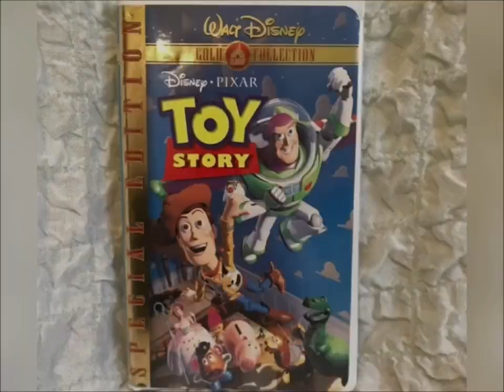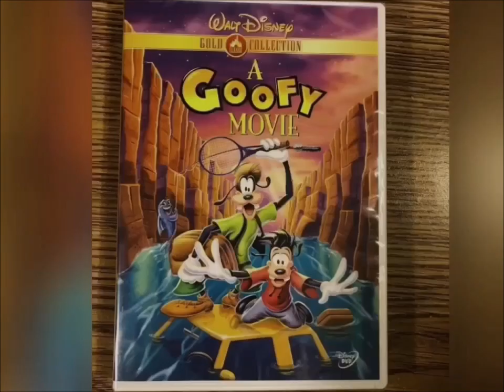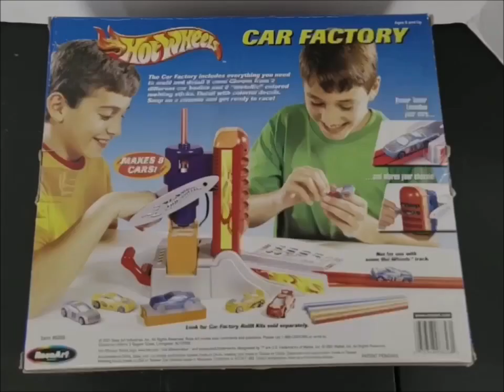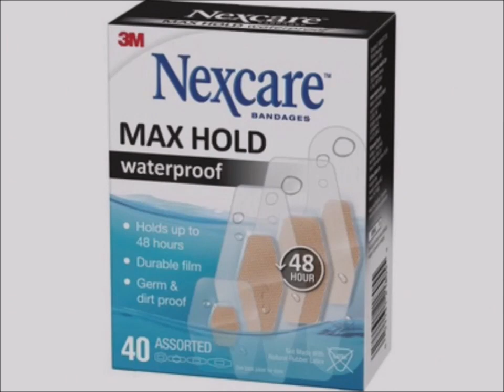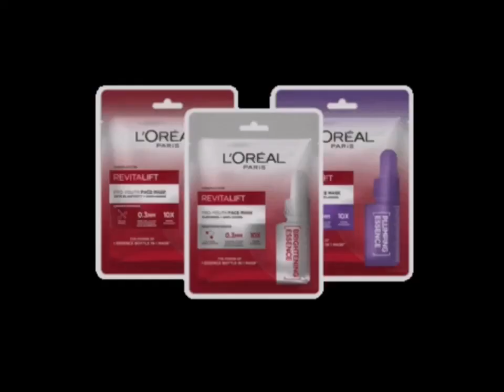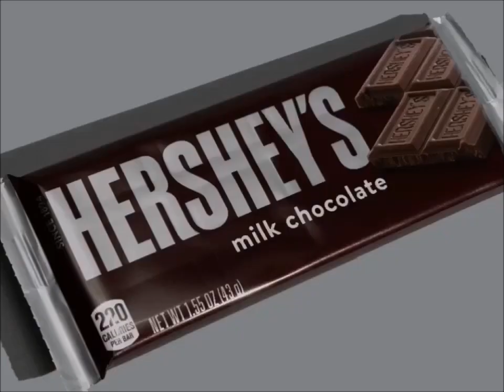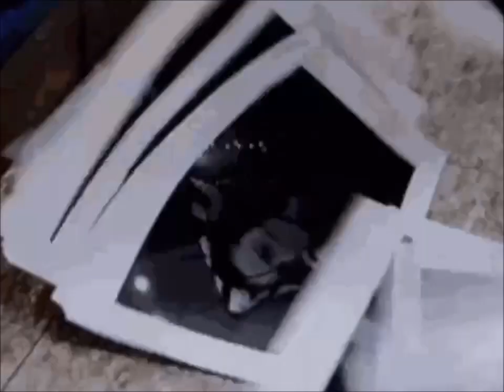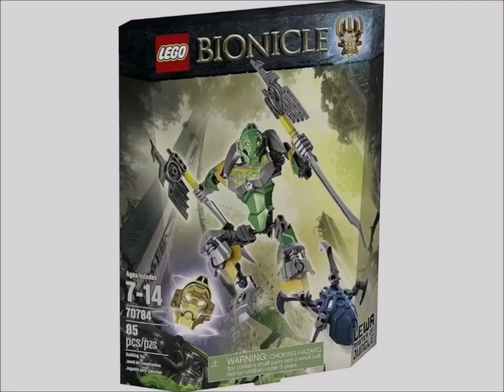YTV 2003 2point4 Children Commercial Break #19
Date 2003
1. YTV Ping Pong Tennis Bumper 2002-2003 (Sick Fly Short ID 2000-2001)
2. Kellogg's Hunny B's Commercial
4. Revlon Hair MakeUp Commercial
5. Safeway Canada Pillsbury Cookies Nutella Hershey's Ice Cream Nestle Drumstick Treats Commercial
6. Government Of Canada Pillsbury Cookies Hershey's Milk Chocolate Nutella Cadbury Oh Henry M&M's Peanut Butter Reese's Peanut Butter Cups Oreo Christie Food Treats Nickelodeon TV Show SpongeBob SquarePants ReBoot Mainframe Entertainment Alliance Atlantis Shaw Cable Bear YTV DBZ  Nickelodeon Nick Jr Productions Treehouse TV Nelvana Corus Entertainment Company Dora The Explorer Franklin Commercial
7. AOL Commercial
8. Sock Em Boppers Commercial
9. Burger King Restaurant Canada Commercial
10. Hot Wheels Car Factory Toys USA Commercial
11. YTV Dragon Ball Z TV Show Cadbury Treats M&M's Peanut Butter Oh Henry Creamy Caramel Crunchy Fudge Chocolate Coating Peanuts Hershey Canada Reese's Peanut Butter Cups Oreo Christie Commercial (Lizard Short ID 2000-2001)
12. Nexcare 3M Waterproof Commercial
13. Walmart Canada Pillsbury Ready To Bake Chocolate Chip Cookies Hershey's Doughboy Kisses Milk Chocolate Bar Nutella Chapman's Ice Cream Cadbury Dairy Milk M&M's Peanut Butter Oreo Reese's Cups Oh Henry Food Treats Let's Go To McDonald's Play Doh I'm Lovin It Canada Girl Smile Simple Delights Commercial
14. L'Oréal Paris Revitalift Commercial
15. Fisher Price Pixter TV Shows SpongeBob SquarePants Dora The Explorer Blue's Clues Little Bear Nelvana Corus Entertainment Company CBC Treehouse TV Nick Jr Productions Nickelodeon Games Commercial
16. Mattel Barbie Girls Doll Toys Summer Gender Canada Commercial
17. Dominion Grocery Store Pillsbury Ready To Bake Chocolate Chip Cookies Hershey's Doughboy Kisses Milk Chocolate Bar Nutella Chapman's Ice Cream Cadbury Dairy Milk Canada Girl Smile Simple Delights Commercial
18. Kellogg's Special K Red Berries Keep It Simple Breakfast Cereal Commercial
19. President's Choice Canada Pillsbury Ready To Bake Chocolate Chip Cookies Hershey's Milk Chocolate Bar Nutella Girls Smile Simple Delights Canada Commercial
20. HP Computer Intel Pentium 4 Commercial
21. Pediacare Commercial
22. LEGO Bionicle Toys Commercial
23. Hasbro Monopoly Game Commercial
24. McCain Premium Superfries Commercial
25. Downy Fabric Softener Commercial
26. Mr. Clean Commercial
27. ComcastTV Cable Nickelodeon TV Show SpongeBob SquarePants ReBoot Mainframe Entertainment Alliance Atlantis Shaw Cable Bear YTV Dragon Ball Z Nickelodeon Nick Jr Productions Treehouse TV Nelvana Corus Entertainment Company Dora The Explorer Franklin Sesame Street Treetown Max & Ruby Timothy Goes To School Franklin Little Bear Thomas And Friends The Wiggles Bear And The Big Blue House George Shrinks Berenstain Bears InuYasha Sailor Moon PBS Kids WNED Buffalo Toronto Care Bears Mister Rogers Neighborhood Teletoon Blue's Clues Nick Jr Nickelodeon SpongeBob SquarePants Tales From The Cryptkeeper Fantome The Neverending Story Bob The Builder Big Comfy Couch Watching TV Simple Delights Canada Commercial
28. Best Buy Future Shop DVD's Walt Disney Pictures Pixar Animation Studios Monsters Inc Toy Story Mulan Snow White And Seven Dwarfs The Hunchback Of Notre Dame Commercial
29. YTV Nickelodeon TV Show SpongeBob SquarePants Promo (Lizard Short ID Kids Singing Song Cover Theme Music 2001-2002)
30. YTV Medabots Promo (Three Eyes Short ID 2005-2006)
31. YTV Little Bear Nelvana Treehouse TV PBS Kids WNED Buffalo Toronto Ontario Corus Entertainment CBC Cookie Jar At Kids Toon Promo (Lizard Short ID 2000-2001)
32. YTV Dragon Ball Z Mondays Thursdays Fridays Sundays Promo (Lizard Short ID 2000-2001)
33. YTV The Brothers Garcia Promo (Lizard Short ID 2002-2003)